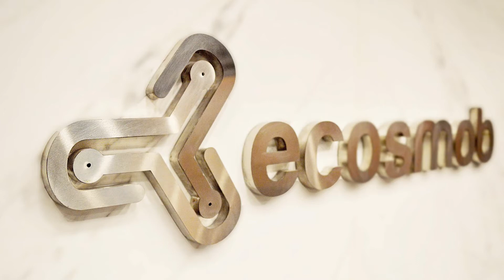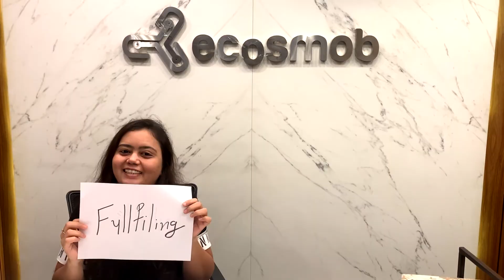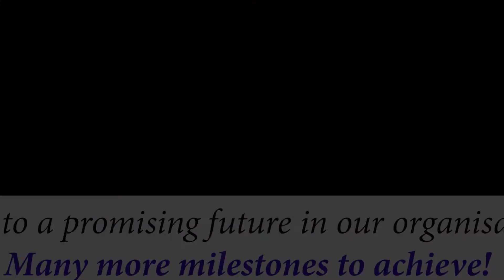Ecosmob Celebrating 200+ Employees Milestone!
We have crossed a milestone, we have grown to be a team of 200+ employees!!! Thank you all for being part of this journey.
Walk into the journey and experiences of Ecosmobians!

Ecosmob Technology Pvt Ltd: leading VoIP and IT solution company which serves in VoIP, development, designing, internet marketing and other arena of the web and telecommunication industry. Enjoy videos of VoIP and IT company infrastructure, news, events, testimonials and much more.